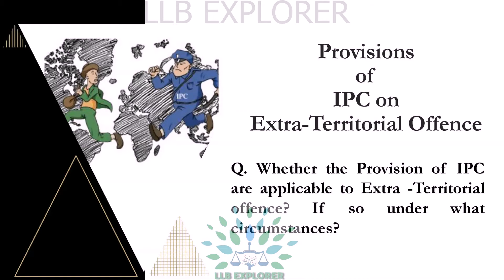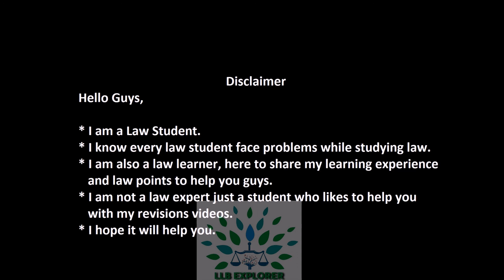Law of Crime, Provision of IPC on Extra -Territorial Offence, Law Learner, CA, CS, LLB Explorer